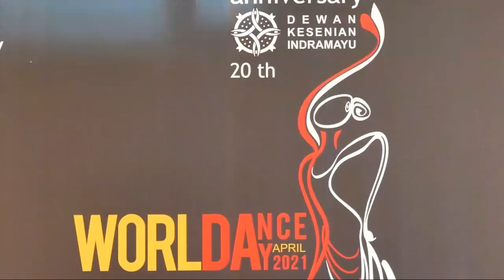Randu Kentir || World Dance 2021|| HUT DEWAN KESENIAN INDRAMAYU || KE -20